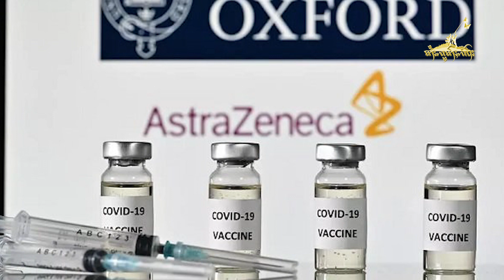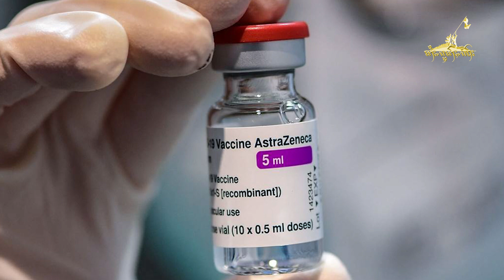TaiFreedom Video 16.03.2021 လၢႆလၢႆမိူင်း ၵိုတ်းယင်ႉသမ်းယႃႈယႃႁႄႉၵင်ႈၸိူဝ်ႉမႅင်းတၢင်းပဵၼ် COVID-19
TaiFreedom Video 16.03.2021 လၢႆလၢႆမိူင်း ၵိုတ်းယင်ႉသမ်းယႃႈယႃႁႄႉၵင်ႈၸိူဝ်ႉမႅင်းတၢင်းပဵၼ် COVID-19 AstraZeneca